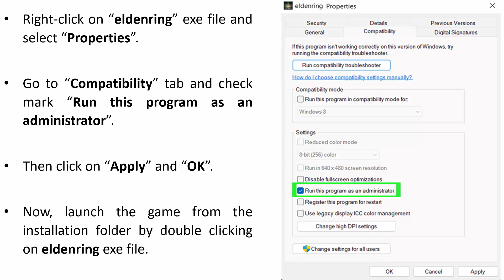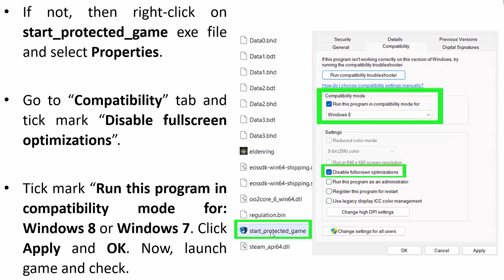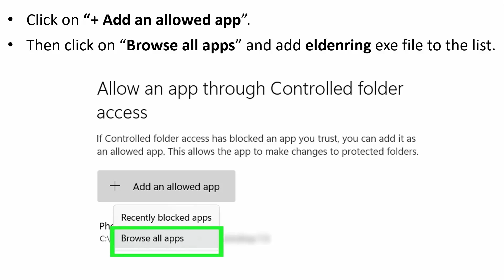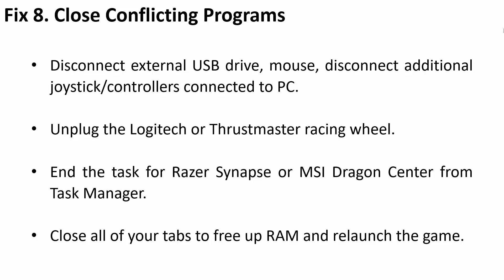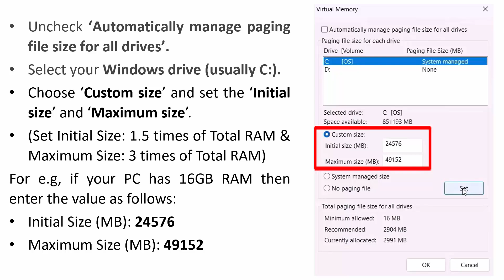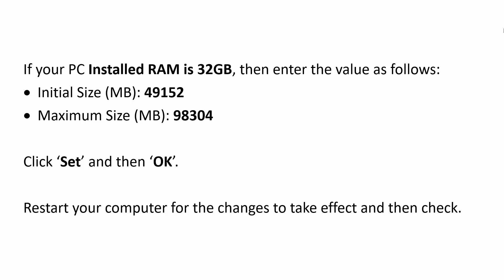Fix ELDEN RING Shadow of The Erdtree Crashing, Crashes To Desktop or Crashing At Startup on PC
In This Video Tutorial, You Will Learn How To Fix ELDEN RING Shadow of The Erdtree Crashing on PC (2024) | Fix ELDEN RING Shadow of The Erdtree Crashing at Startup, Crashing on Launch or Crashes To Desktop on PC.